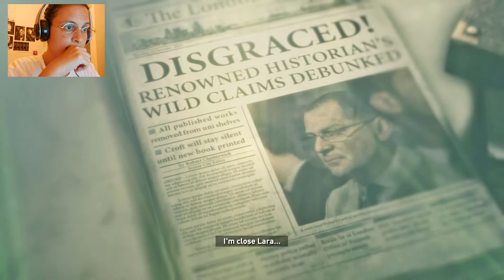HAYATTA KALMAK | Rise of the Tomb Raider | BÖLÜM 2